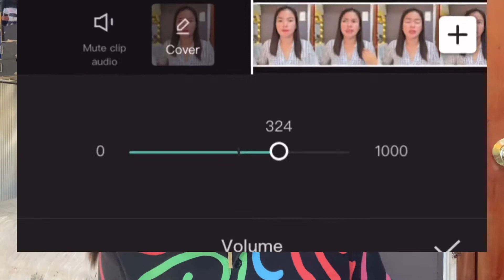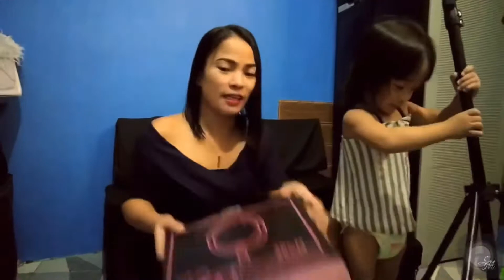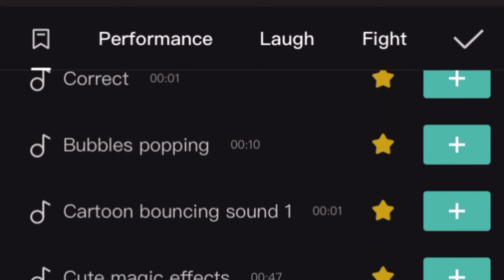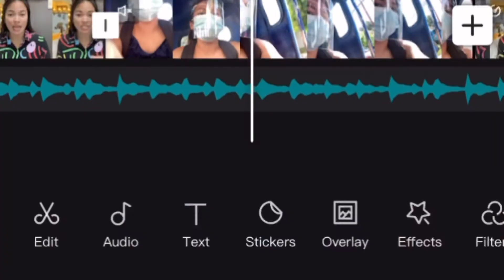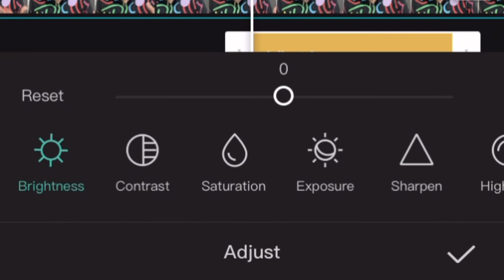HOW I EDIT MY YOUTUBE VIDEOS USING CAPCUT VIDEO EDITING APP WATERMARK FREE EASY TO USE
Video Title: HOW I EDIT MY YOUTUBE VIDEOS USING CAPCUT VIDEO EDITING APP WATERMARK FREE EASY TO USE

HOW TO GLOW UP | SELF CARE ROUTINE AS A MOM | PHILIPPINES | HOW I DEAL WITH ANXIETY AND DEPRESSION

Paano mag edit gamit ang capcut editing app, editing app watermark free, easy and basic editing app using phone, how to use capcut editing app, editing app na madaling gamitin, best editing app 2021, most popular editing app 2021, tiktok editing app, top 10 best editing app 2021, top 5 best editing app philippines, capcut tutorial, watermark free na editing app, editing app without watermark, youtube video editing app na walang watermerk, no watermark editing app, editing app for android and iphone users, editing app free download play store apple store, free editing app using cellphone